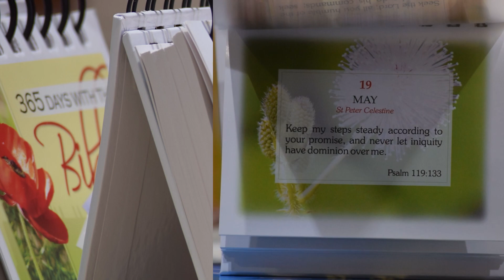Spiral Calendar 365 Days with the Bible - SPIRAL CALENDAR FOR EVERY YEAR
There are books by the artist who is promoting this.. get her books too.
Are you interested in a Daily Bible Reading Guide .. Get one today
You can find us and our updates on FB Pauline India,  on Twitter, @paulinesindia  , Pinterest Pauline, Instagram PaulineThis unique  Spiral Calendar has a bible quotation on every page with a natural art pictures designed to help you meditate on the the quotation.
It can be used every year, from Jan to December year after year...
The saint of the day also reminds you of her or his good qualities which you yourself can emulate... This spiral calendar is unique.

Video Recording & Editiing: Stevena Lobo FSP
Artist : Joeyanna D'Souza FSP
Locatoin: Pauline Hall, 7th Floor